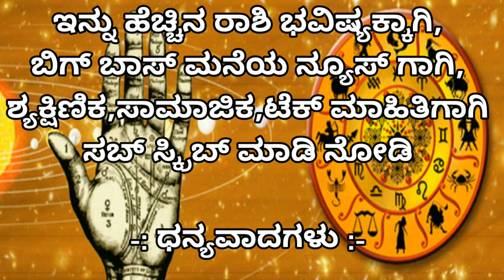Dina Bhavishya|ಜನವರಿ29ದಿನ ಭವಿಷ್ಯ|kannada horoscope|your day today|rashi bhavishya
dina bhavishya